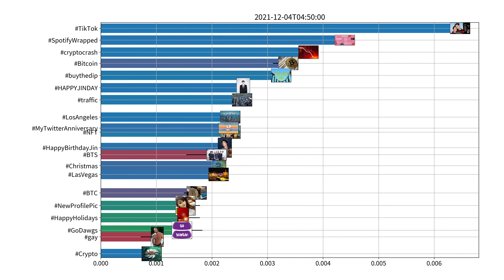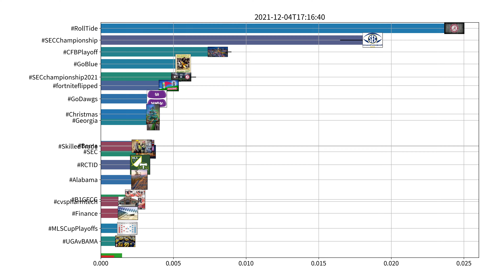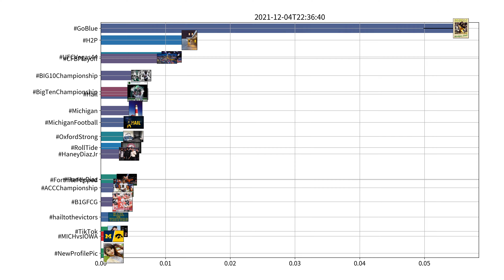Trending hashtags on Twitter, US, 12-04-2021